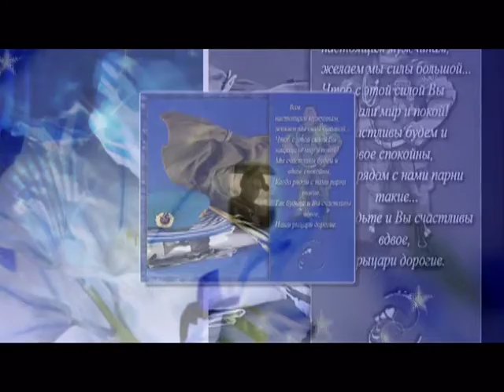Игорь и Елена